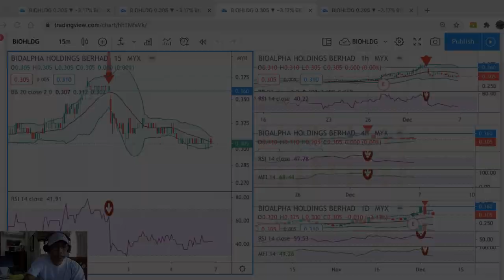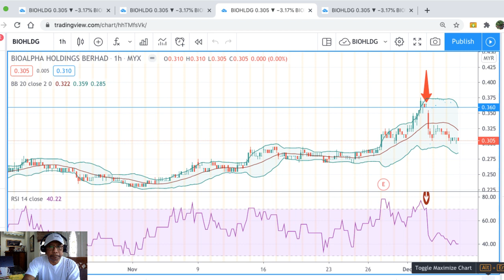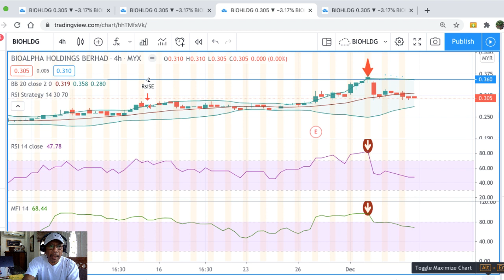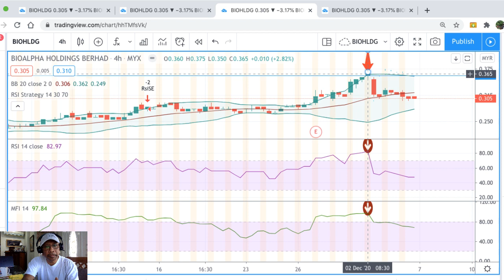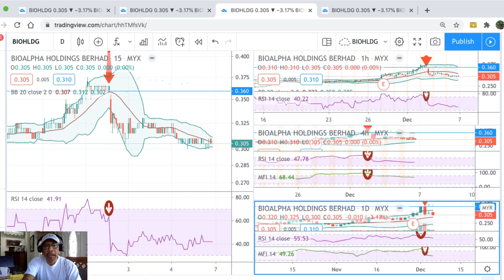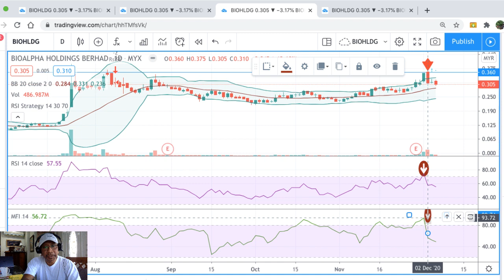Part1 Why SahamSangkut hargakayangan TradeOnNews harga turun selepas beli.Trapped at higher price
Sahampatuhsyariah sahamsangkut. Many times, the price dropped after the stocks were bought. Why? Please join # for a free learning workshop